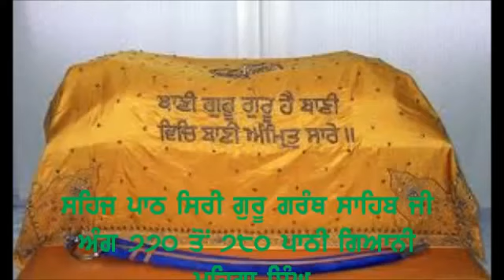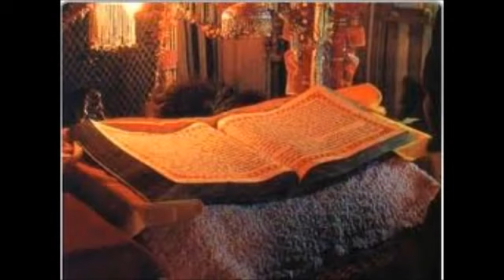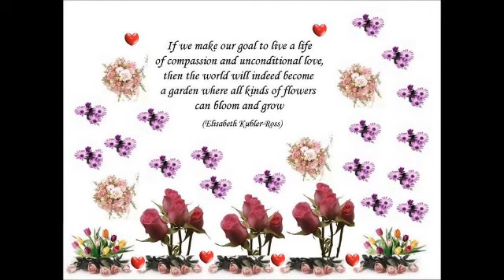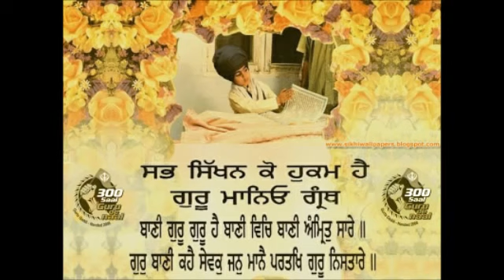072sehaj paath by giani mehnga singh page770 to 780 part 72 137